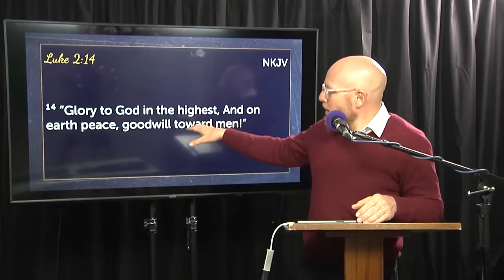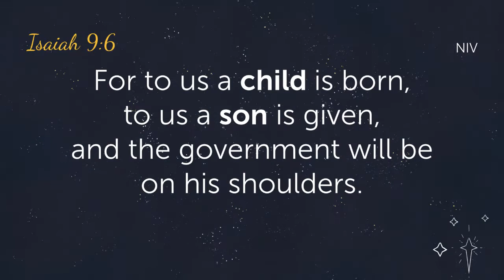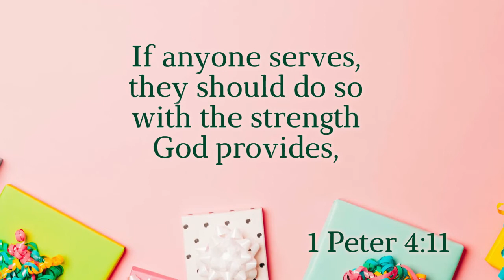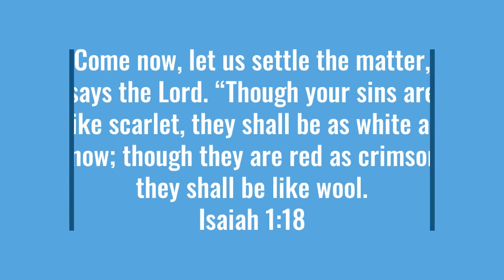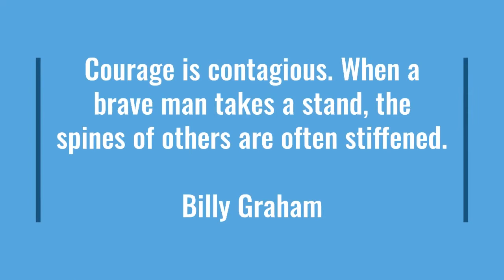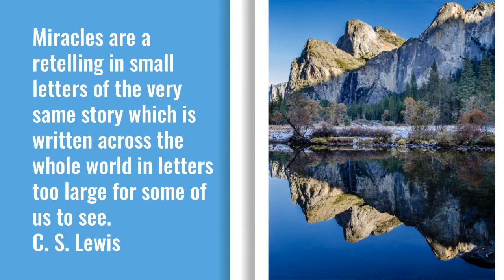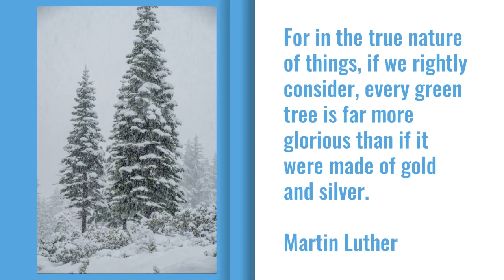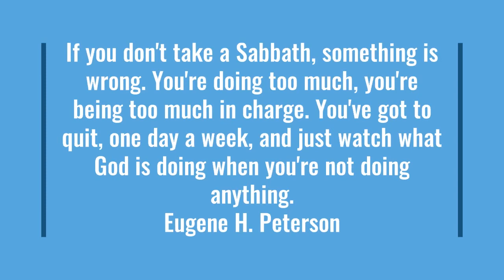Church Service by Nathan Renner - December 19, 2020 “Shepards & Magi“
The December 19th, 2020 online worship service for the Discover Life SDA Church located in Sonora, California.

Announcements:  James Oliver
Music: Jamie Palmer, Marigold Ardron, Teri Deacon, Annaliese Haugen, Sophia Hsue, Jasmine & Jemma Hwang, Pearl Narita, and Jaron Schultz
Sermon: Nathan Renner
AV Personnel: John Moore, David Entriken, Frank Whitney, Matt Colwell
Visual Programming: Ryan Moore
Program Coordinator:  Pam Palmer